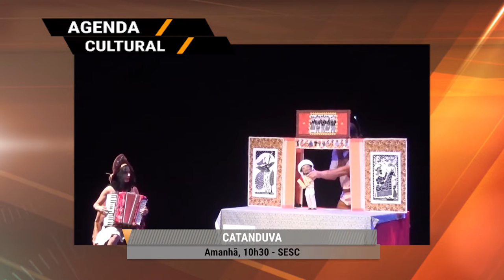Musica e teatro: confira as atrações do final de semana na região